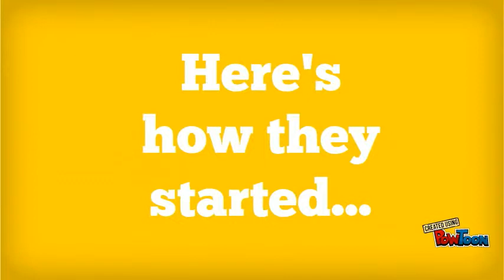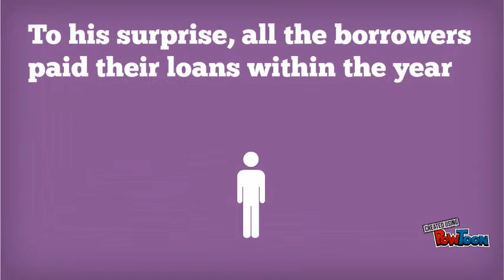case study on Grameen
case study on Grameen Banks humble beginnings-- Created using PowToon -- Free sign up -- Create animated videos and animated presentations for free.  PowToon is a free tool that allows you to develop cool animated clips and animated presentations for your website, office meeting, sales pitch, nonprofit fundraiser, product launch, video resume, or anything else you could use an animated explainer video. PowToon's animation templates help you create animated presentations and animated explainer videos from scratch.  Anyone can produce awesome animations quickly with PowToon, without the cost or hassle other professional animation services require.